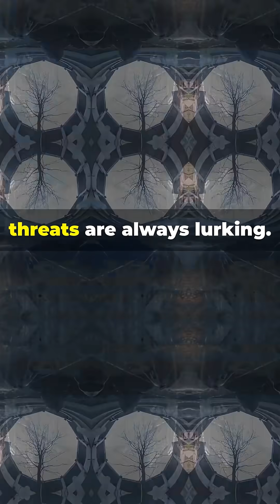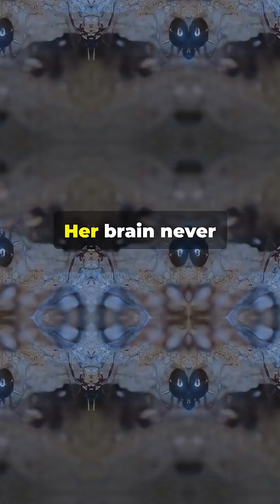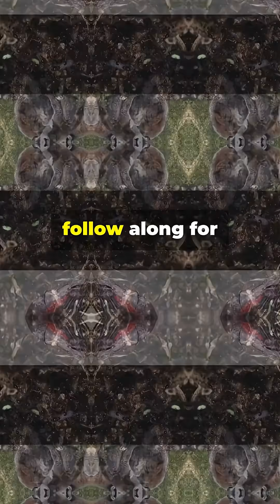She Never Sleeps: The Underground Queen’s Secret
Discover the incredible secret of the Honey Ant Queen in this fascinating nature docu-drama! 🐜💤 Unlike humans, she barely needs sleep, taking micro-naps just seconds long throughout the day. This unique polyphasic rest keeps her semi-alert in the dangerous underground world, where predators, parasites, and collapsing tunnels are constant threats. Watch as we unveil how this tiny queen manages to stay vigilant 24/7, ensuring her colony thrives beneath the surface. Perfect for nature lovers and curious minds alike, this 3-minute YouTube Shorts video reveals the hidden life of one of the most resilient creatures on Earth.